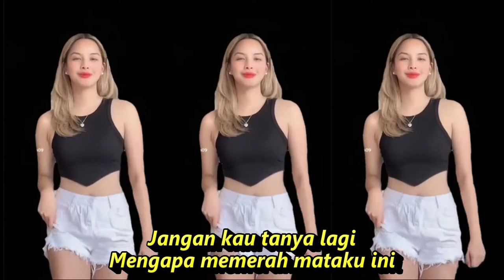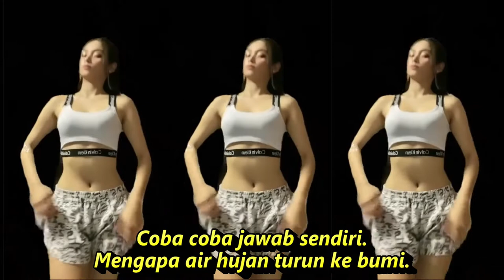BURUNGPUN INGAT PULANG FULL BASS GOYANG KOMPILASI YOUTUBE SHORT & TIKTOK HOTDANCE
Burungpun Ingat Pulang

Lirik
Jangan kau tanya lagi
Mengapa memerah mataku ini
Coba coba jawab sendiri.
Mengapa air hujan turun ke bumi.
Jauh kapal berlayar
Singgah di dermaga walau sebentar
Tidak tidak seperti kamu
Pergi ke sebrang sudah tak ingat pulang
Bukan materi obat di hati
Aku inginkan kasih sayang
Pandai dirimu menyimpan dia
Jangan kau anggap mataku buta
Burung saja terbang tak lupa pulang
Ingat sangkar anak istri
Jauh kapal berlayar
DANGDUT KOPLO PALING ENAK DIBUAT GOYANG JOGED TIKTOK
Dangdut koplo
Kopo dangdut
Tepung kanji
Los dol
Banyu moto
Apakah itu cinta
Burungpun Ingat Pulang